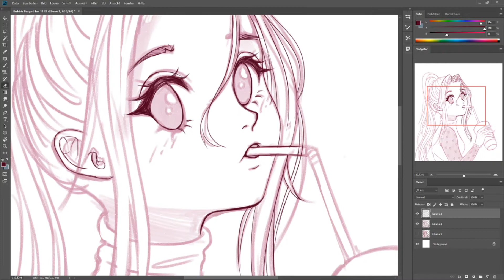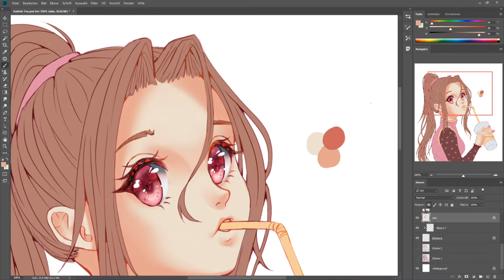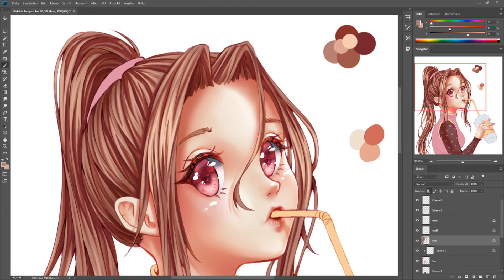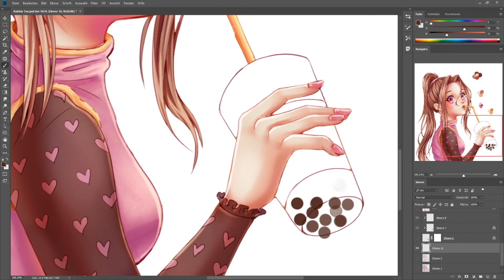Bubble Tea | Speedpaint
It's been a while again since I posted the last speedpaint but now here's sth new! :)
DeviantArt: